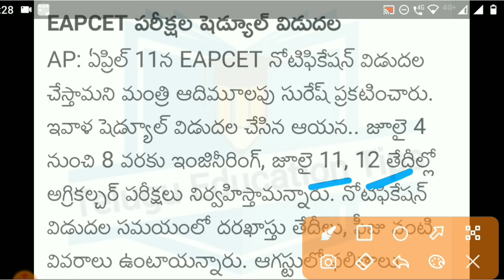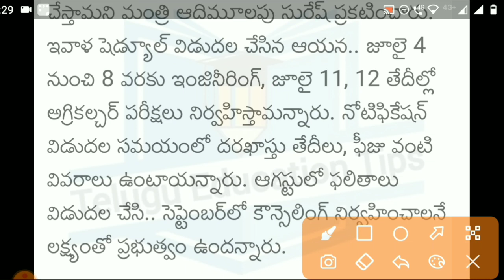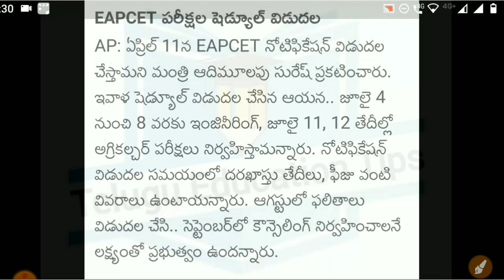Ap eapcet 2022 notification release date and exam date in telugu